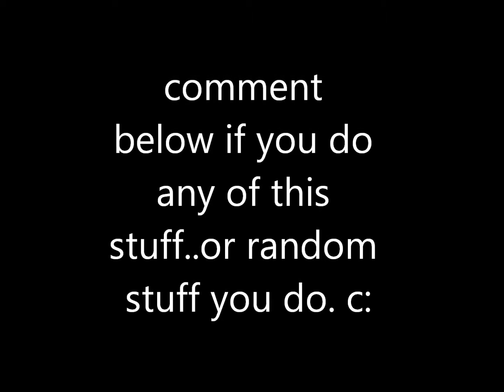DO YOU EVER JUST......